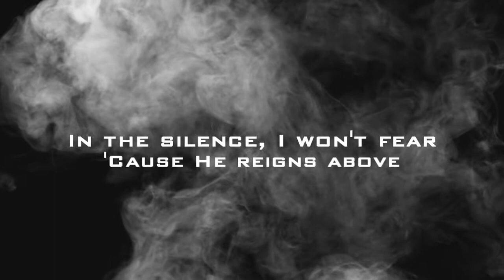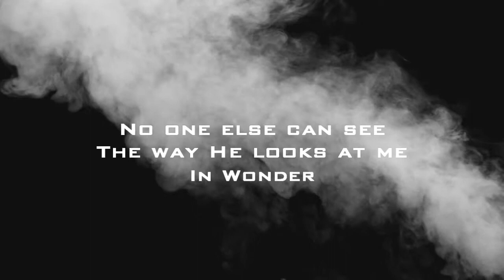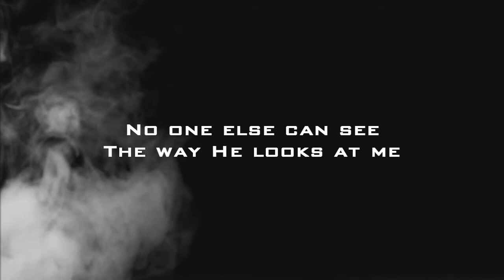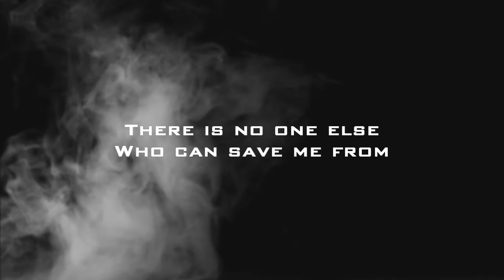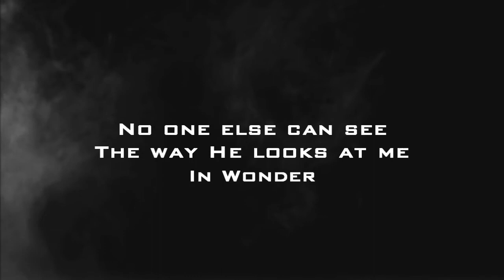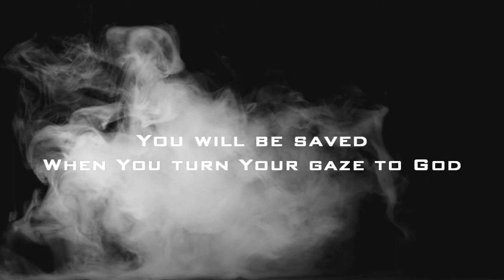Solidarity (Official Lyric Video) - Youth Collective Worship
"You will be saved, When you turned your gaze to God"

Watch the Official Lyric Video for "Solidarity" from the album "This is Hope".